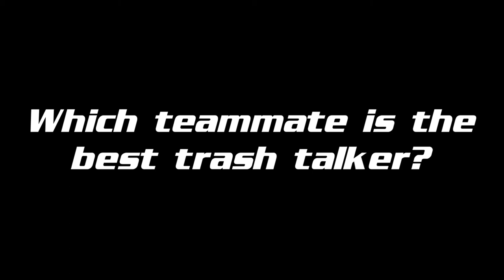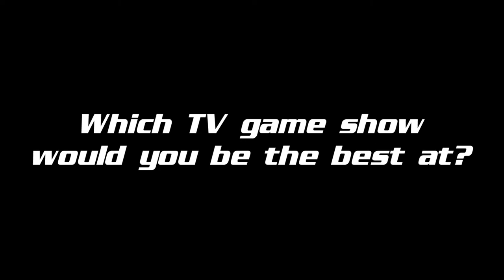Meet the Blue Raiders: 2017-18 Women's Basketball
Meet the members of the 2017-18 Lindsey Wilson women's basketball team.